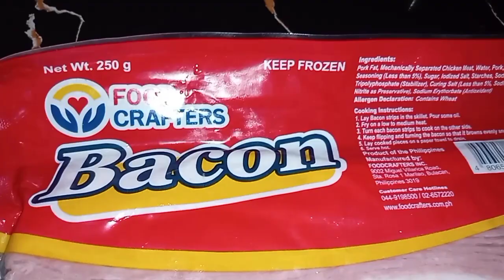The Best Breakfast Meal of Today |Almusal | Craving Bacon, Sunnysideupegg,Frieddriedfish